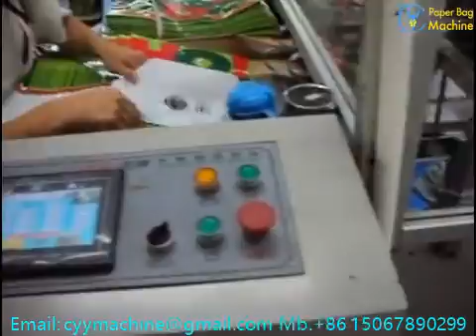Sheet Feeding Bag Tube Forming Machine ZB1100A for paper bag factory